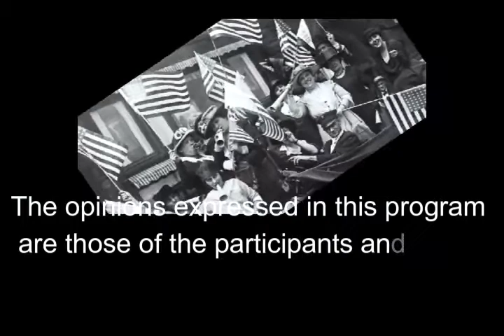Glass Roses - young people and how they identify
Two 14-year-olds share their identity, how they deal with school (classmates and teachers) and how they came to determine their identity.  Warning:  Coarse language.